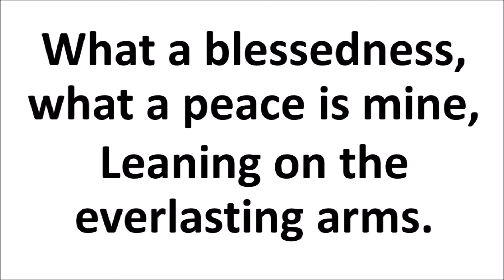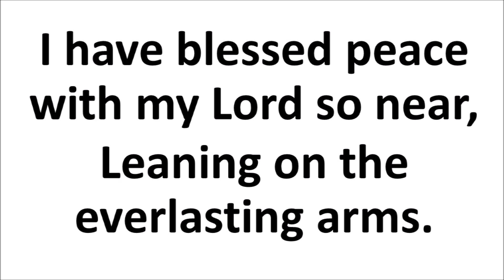Leaning on the Everlasting Arms